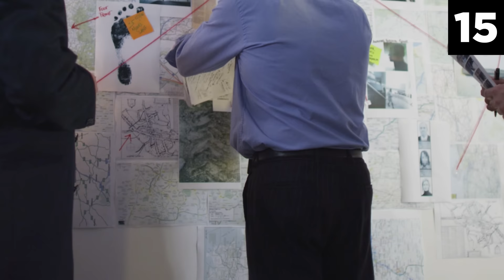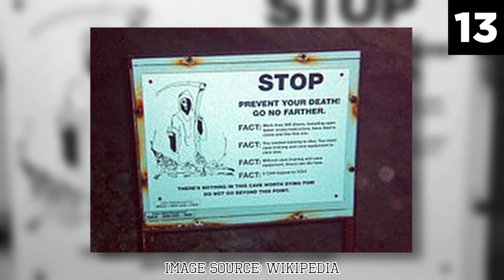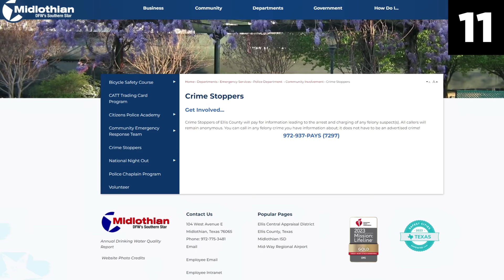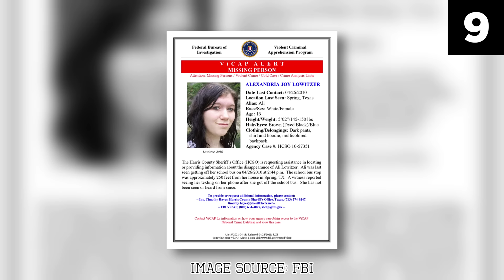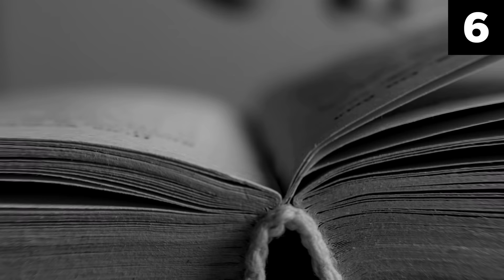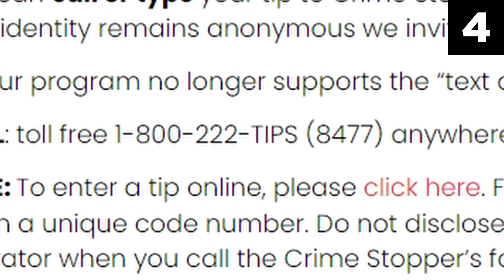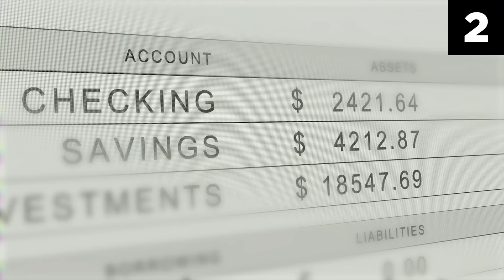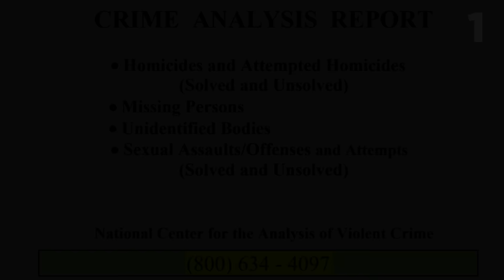Top 15 Scary Unsolved Mysteries That Keep Viewers Guessing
With enigmas that'll leave your mind reeling, get ready to embark on an unforgettable journey into the depths of the unknown! You'll be captivated, bewildered, and entranced by unexplained events that defy explanation, making you question the very fabric of reality itself. Here are the top 15 scary unsolved mysteries that keep viewers guessing!

This scary comp unravels the chilling narratives of the most perplexing riddles that have eluded even the most astute investigators. From spectral apparitions that haunt abandoned locales to mind-bending mysteries that defy all logical understanding, each clip in this compilation of unsolved mysteries is a puzzle that you'll yearn in vain to piece together.

For real, these unsolved mysteries will prompt you to reconsider the boundaries of the plausible! With each revelation, you'll find yourself entangled in a web of speculation and theories, every thread mingling the extraordinary with the mundane even more. And as you navigate the uncharted waters of the unknown, you'll find yourself breaking out in a cold sweat, on the edge of your seat!

Growing up, my fascination with all things horror was ever-increasing. Even now, I enjoy the excitement, trembles, and unease a gripping collection of unexplained events leaves me with. Admittedly, though, my indulgence in my hobby has been excessive. Up until last week, the typical creepy videos barely stirred me. But that changed when I came across the unsolved mysteries I've put together in this list. Watching them, genuine chills coursed through me — a sensation I hadn't experienced in ages. So, if you're like me —  someone who's become desensitized to most of the mysterious and scary content out there, this collection of creepy videos is poised to give you a taste of the heart-pounding frights that once struck fear into every fiber of your being!

These mysteries are way too eerie. For real, they are genuinely unsettling. I don't recommend watching this soul-shivering list of unsolved mysteries before bedtime — viewing these unsolved mysteries won't be easy on your psyche! With your emotional equilibrium in disarray, you'll find yourself lying awake for weeks to come, with your thoughts running wild every night. Your stomach might churn with unease, and you may experience an intense urge to hide yourself under the covers. Brace yourself for all this and more as an aftermath of experiencing this top 15 collection! So, if you're into unexplained events and scary stories, and enjoy a night of frights, the entries in this list of creepy videos will cater to your every need.

However, before you dive in, be forewarned — these mysteries are not for the faint of heart! The abyss of the unexplained shown in this scary comp conceals secrets that can shatter your perception of reality. If that's something that you're not up for, turn back now. But if you think you've got what it takes to watch this compilation of mysteries to the end, you can go ahead and prove yourself wrong!

Chapters:
0:00 Number 15
3:51 Number 14
7:00 Number 13
11:48 Number 12
15:58 Number 11
20:11 Number 10
24:38 Number 9
27:32 Number 8
30:36 Number 7
33:04 Number 6
35:01 Number 5
38:21 Number 4
41:32 Number 3
44:46 Number 2
51:18 Number 1

The content shared on this channel, including all videos, graphics, and other materials, is provided for informational and entertainment purposes only. All information, accounts, and discussions about topics and/or cases are based on publicly available records and sources. While every effort has been made to ensure the accuracy and completeness of the content presented, the channel owner, contributors, and producers cannot guarantee the validity, completeness, or currentness of the content. The opinions expressed in this video do not necessarily represent the views or beliefs of the channel owner, contributors, or producers. Viewers are encouraged to seek out primary sources, conduct their own research, and draw independent conclusions. All individuals are presumed innocent until proven guilty in a court of law. Similarly, for any civil matter mentioned, all parties are presumed not liable until proven otherwise by legal judgment.